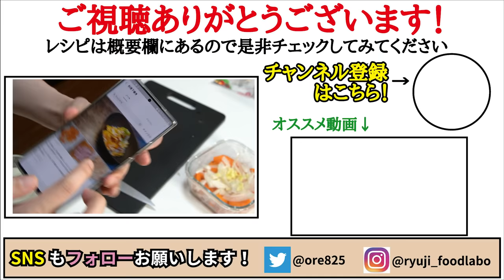マジでそこらのポテサラより断然ウマい。ニンジンが一生余らなくなる【やみつき人参サラダ】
【キャロットサラダ】

★今回のレシピはこちら↓
にんじん　　　　　1本（200gほど）
ハム　　　　　　　40g
☆仕上げに乾燥パセリと追いブラックペッパー

人参200g、玉葱1/4個60g、にんにく1片、ハム40gを容器に入れラップし600w5分30秒チンしヘラで崩しながら冷ます
マヨネーズ大さじ3、黒胡椒、味の素4振り、塩小さじ1/4入れ混ぜ完成

2021年7月21日発売の新刊！

フリーBGM
DOVA-SYNDROME